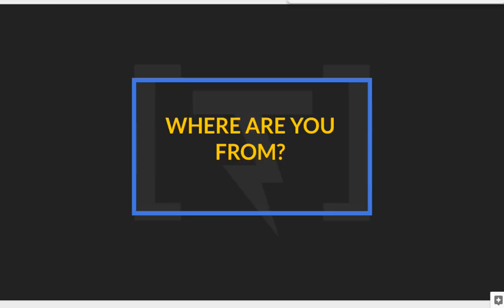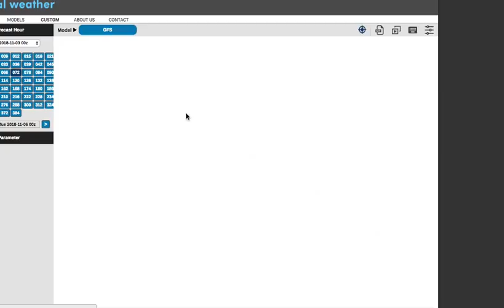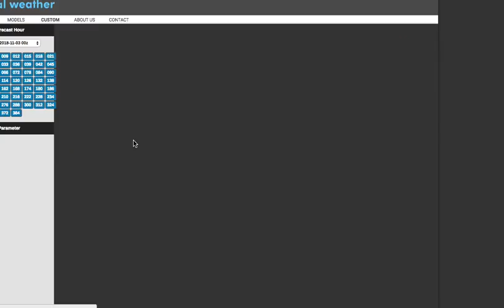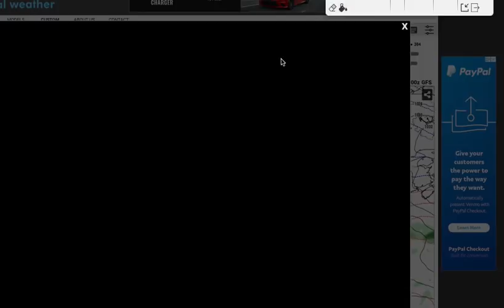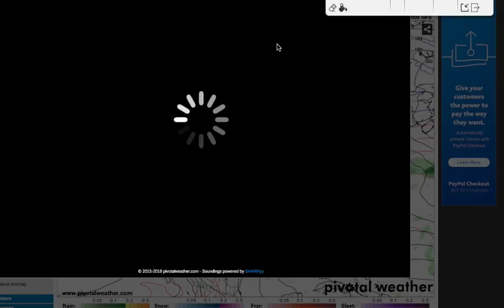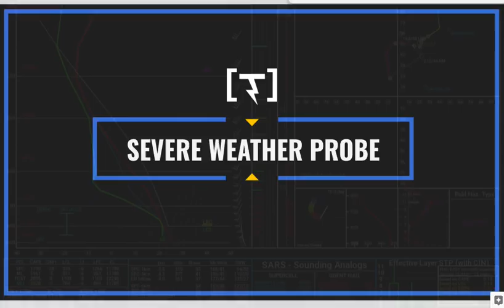Big Severe Weather Outbreak Coming Early Next Week [11/5 Forecast]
My forecast calls for severe storms and tornadoes across the midwest and gulf states Monday-Tuesday (11/5 thru 11/6). In this episode of State of The Weather Address, I give you my thoughts and show you a few tornado forecasting techniques.We also go over the long range and what this means for winter.